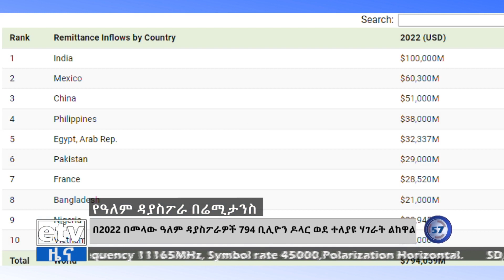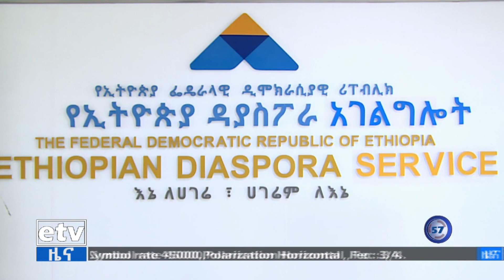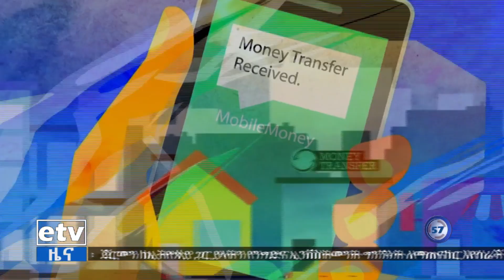የዳያስፖራው የልማት እና አጠቃላይ ተሳትፎ ሀገራዊ መረጃዎች Etv | Ethiopia | News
ኢትዮጵያ ባለፉት ዘጠኝ ወራት ከዳያስፖራው በተላከ ሬሚታንስ ከ3.6 ቢሊየን ዶላር በላይ ማግኘት ችላለች።